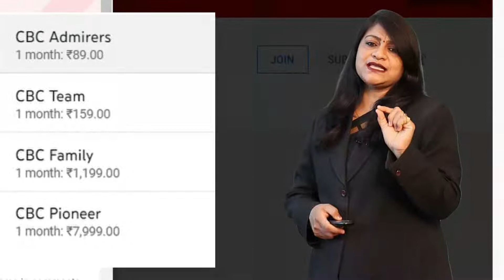खंड वर्षा की सम्भावनाएँ , छलकने वाला हैं Jaisamand